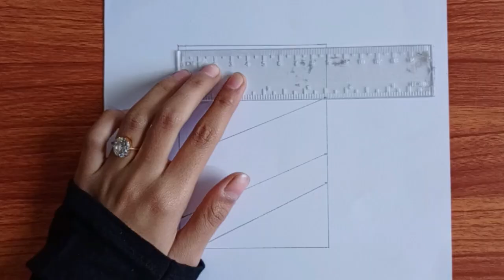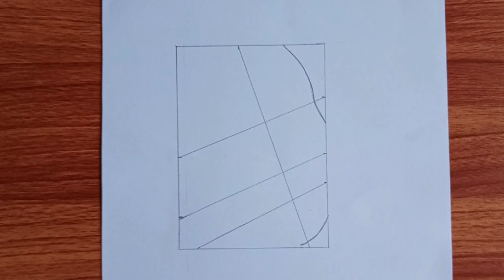how to draw cute face girl | beautiful girl drawing | drawing tutorial for beginners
use material..

pencil name (dux dark) you can use (Goldenfish)

blending stump
you can use (make-up brush)(cotton) tissue paper)

your search...

how to draw cate face girl
how to draw beautiful girl face
how to make pretty girl face in zepeto
how to draw pretty girl face
how to draw a beautiful girl face with mask
how to draw a beautiful girl face easy
how to draw a beautiful girl face pencil sketch
how to draw cute anime face girl
how to make beautiful girl face
how to draw a nice girl face
draw girl face easy
Farjana drawing academy hijab girl
cute girl drawing easy
drawing girl easy
how to draw a cute face
how to draw a cute face easy
how to draw a cute girl face and hair
how to draw a cute face for beginners
how to draw a cute face easy for beginners
how to draw a pretty girl face
how to make a beautiful girl face
a cute face drawing
a cute face girl drawing
a cute face - drawing tutorial how to draw a girl - step by step pencil sketch
how to draw a girl with betterfly
how to draw girl with betterfly
how to draw a girl with betterfly wings
how to draw girl with betterfly wings
how to draw a girl with betterfly in moonlight
how to draw girl with betterfly in moonlight
how to draw a girl with betterfly pencil sketch
how to draw girl with betterfly pencil sketch
how to draw a girl with betterfly in moonlight for beginners pencil sketch art video
how to draw girl with betterfly in moonlight for beginners pencil sketch art video
how to draw a girl with betterfly wings for beginners
how to draw girl with betterfly wings for beginners
how to draw girl Best friend step by step